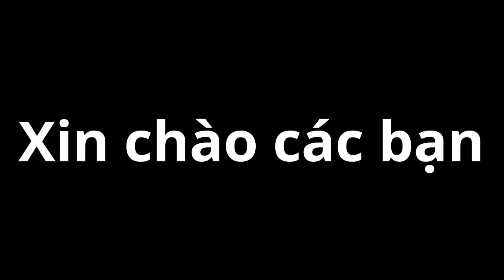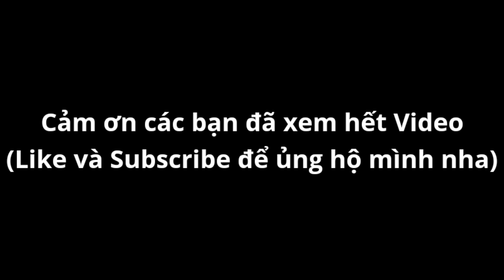2 Câu Hỏi Khó Khi Ở Trên Đảo Trong Soul Knight